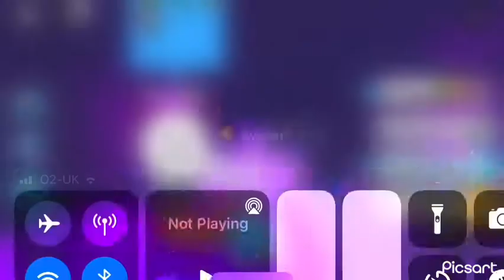Pet Sim X Hatching Video *BRONZO GOT SOMETHING*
Shout out to bronzo and pixel for helping in today’s video